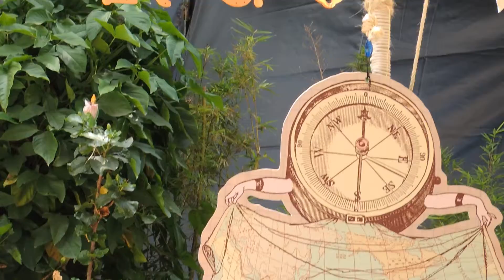#10670, Letrero del BIBLIOCIRCO en una feria [Raw], Libros y educación